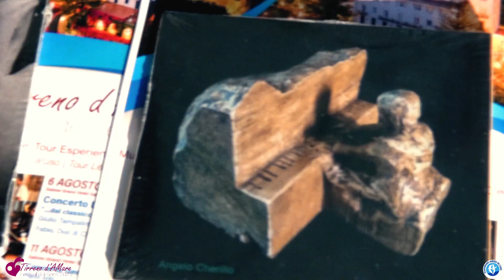Incontro con il celebre pianista Geoff Westley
"Incontro sotto l'ombrellone" - Parliamo del Tirreno d’AMare con il celebre pianista Geoff Westley - M° Giusy Caruso  Pianist & Artist Researcher - Mario Aloe Architect and Tour Leader.
Intervista Alessandra Spalletta Comunicazione Politiche Europee